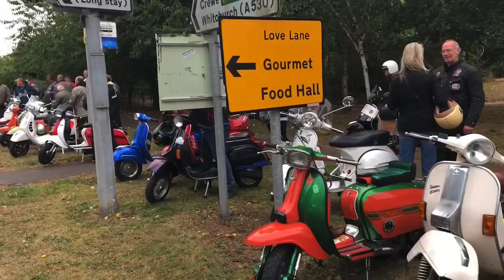Dabbers “smell the two stroke”. Scooterists arriving...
Scooterists, Lambretta, Vespa, ska,2-tone, mods , punks, skinheads , Dabbers smell the two stroke ride out